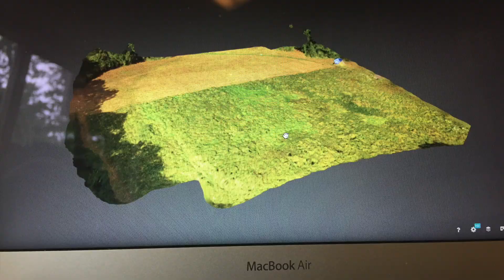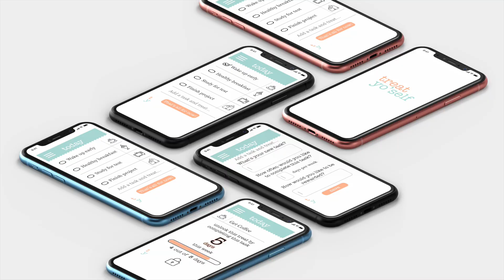Recruitment Video - 2020